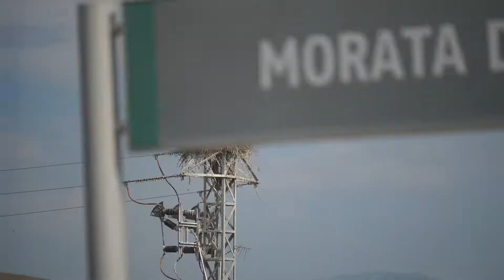Viaje en tren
Tenía que hacer un viaje a Santander por trabajo y aproveché para grabar algunos planos desde el tren.
Ruta Zaragoza, Madrid, Santander